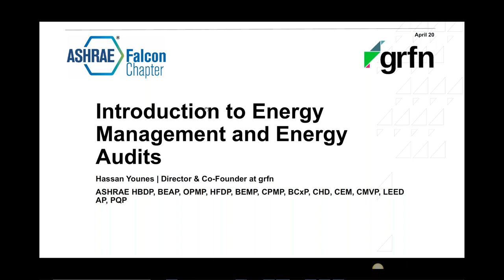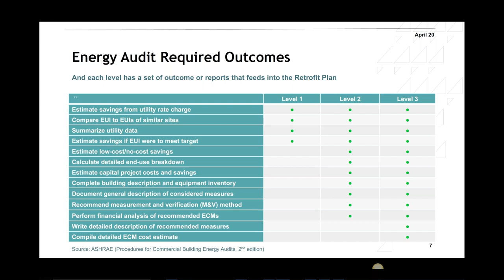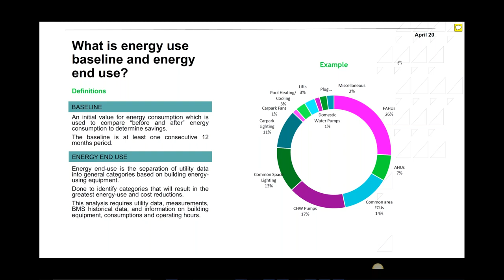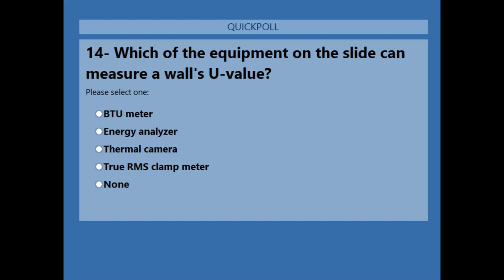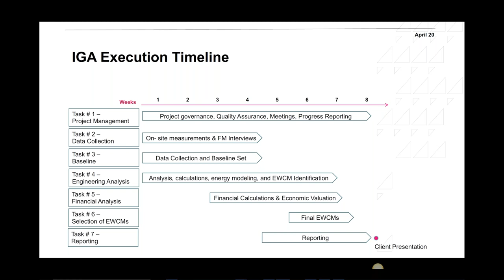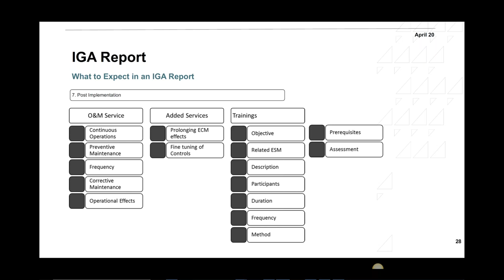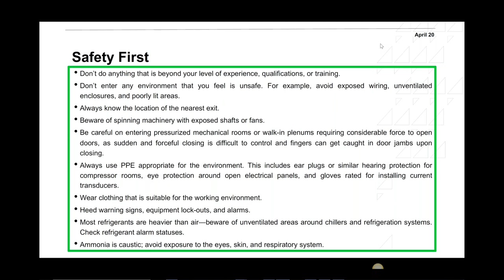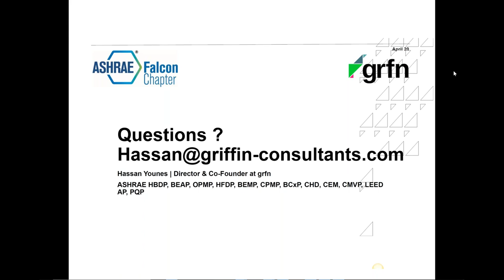Introduction of Energy Management and Energy Audits